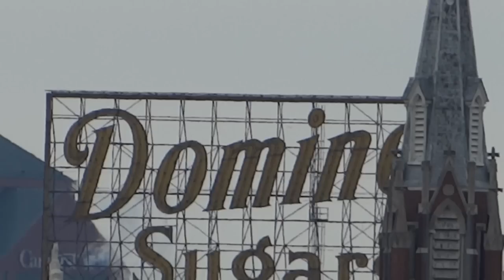Train Engines Turning On The Wye In Baltimore City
Train Engines Turning Spinning At Bailey's Wye In Baltimore City, Maryland. With bonus MARC train and MTA Light Rail.